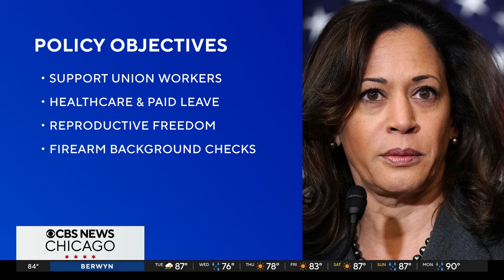Kamala Harris campaigns in Wisconsin, touts past as prosecutor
Vice President Kamala Harris is in the battleground state of Wisconsin for her first campaign rally since she launched her presidential campaign.